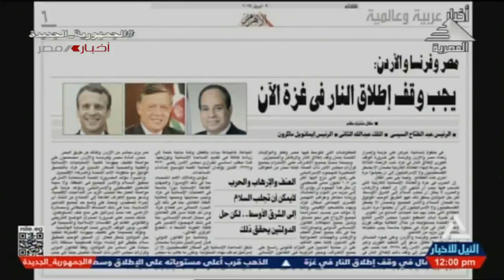نشرة أخبار الثانية عشرة 9-4-2024